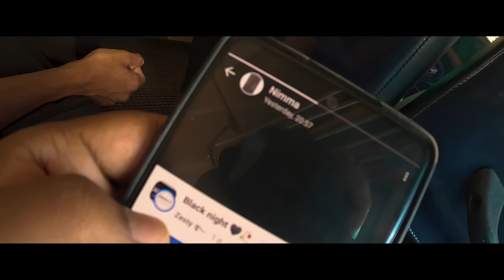කොල්ලො🗿| VLOG-18|| ThaDiya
මේ මීට සති දෙකකට වගේ කලින් මම මගේ යාලුවෙක්ගේ ගෙදර ගියපු සිද්දිය. 🤎